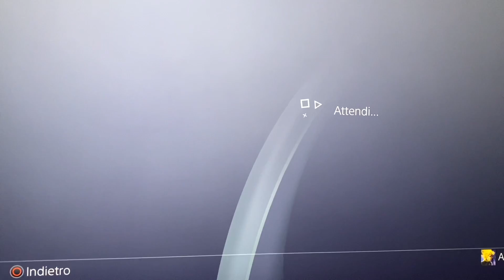Come scaricare Call of Duty MW2 Campaign Remastered gratis dal PS Plus - PS4- Tutorial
Piccolo video che mostra come scaricare Modern Warfare 2 Campaign Renastered dal PS Plus.